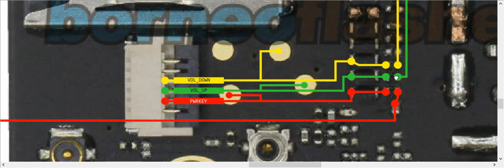Moto E4 Plus Volume & Power Key Problem Solution Jumper Ways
Moto E4 Plus Sim Problem Solution Jumper Ways
Moto E4 Plus Memory Card Problem Solution Jumper Ways
Moto E4 Plus On Off Power Key Problem Solution Jumper Ways
Moto E4 Plus Volume Up Down Key Problem Solution Jumper Ways
Moto E4 Plus Handsfree Problem Solution Jumper Ways
Moto E4 Plus Front Camera Problem Solution Jumper Ways
Moto E4 Plus Back Camera Problem Solution Jumper Ways
Moto E4 Plus Input Output Voltage
Moto E4 Plus Charging Problem Solution Jumper Ways
Moto E4 Plus Usb Problem Solution Jumper Ways
Moto E4 Plus Mic Problem Solution Jumper Ways
Moto E4 Plus Ringer Buzzer Handsfree Speaker Problem Solution Jumper Ways
Moto E4 Plus Wifi Problem Solution Jumper Ways
Moto E4 Plus Bluetooth Problem Solution Jumper Ways
Moto E4 Plus Gps Problem Solution Jumper Ways
Moto E4 Plus Network Problem Solution Jumper Ways
Moto E4 Plus Display LCD Light Problem Solution Jumper Ways
Moto E4 Plus Display LCD Problem Solution Jumper Ways
Moto E4 Plus Touch Screen Problem Solution Jumper Ways
Moto E4 Plus Dioade Mode Value